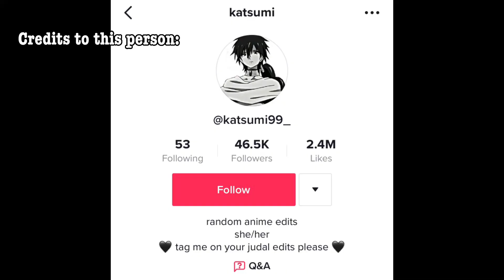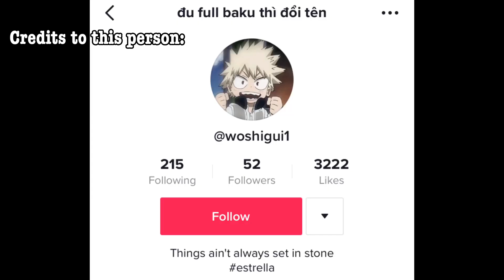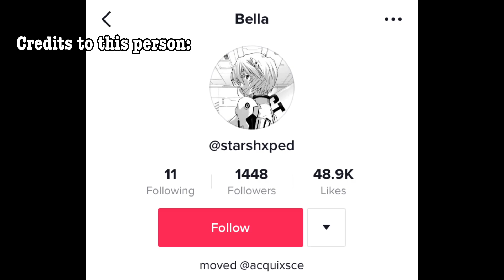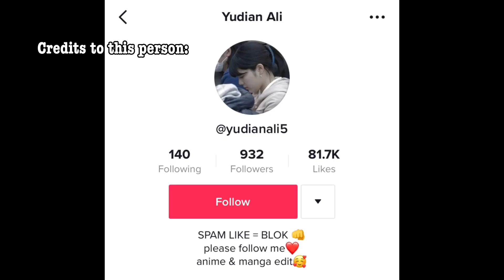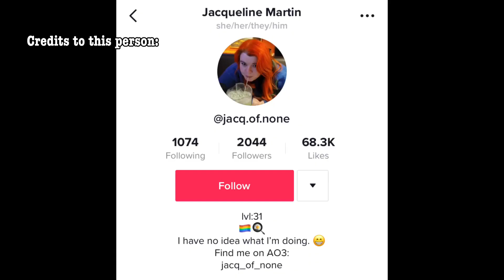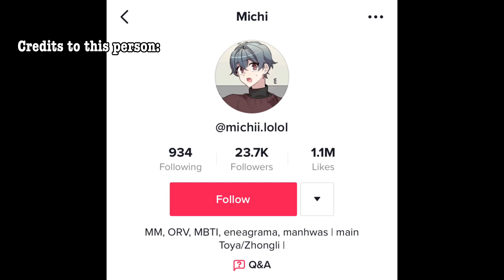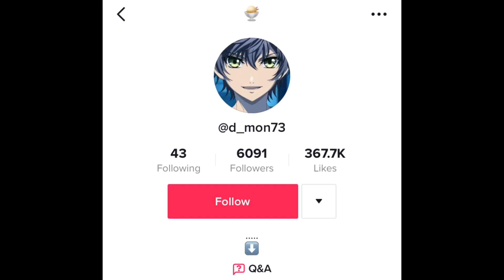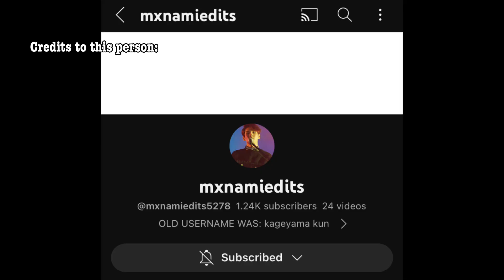Past The Morose Mononokean Reacts! ✨ (Abeshiya)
Hello there, my friend! 💖 How are you doing today? :D💖 Hopefully you’re doing well! 💞
Haha, sorry for taking so long to post something. I’ve been working on this since I saw that there wasn’t much content of this VERY underrated anime. 🥲💖 Y’all should watch The Morose Mononokean if you can! It’s worth it! :3💖

! THE TIKTOKS DON’T BELONG TO ME, THEY BELONG TO THE OWNERS FEATURED IN THE VIDEO !

Apps used: Gacha Club, IbisPaintX, YouTube (Audio and Video), TikTok, CapCut